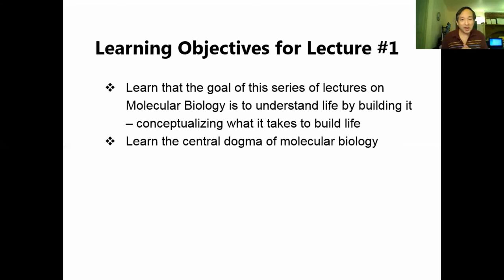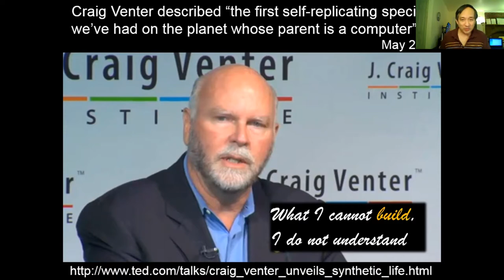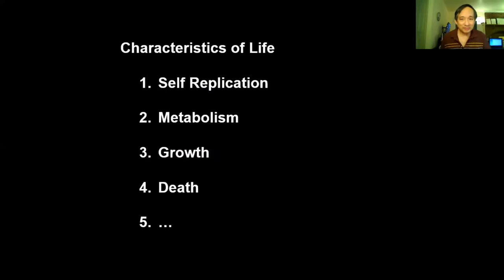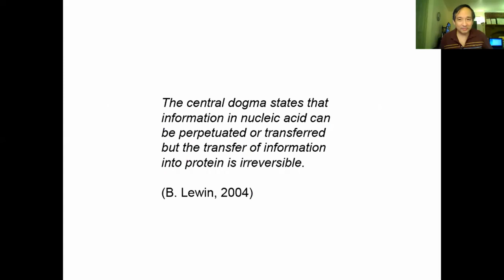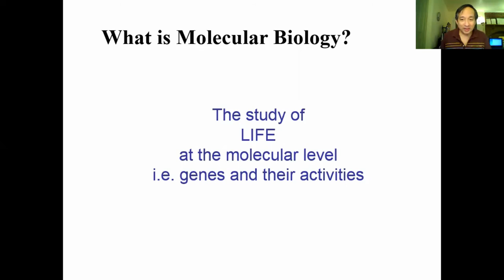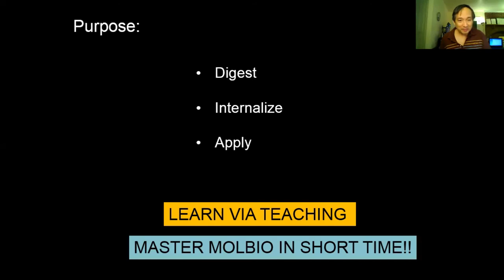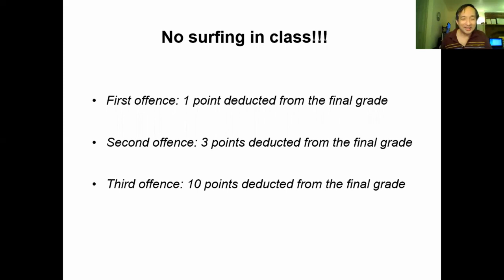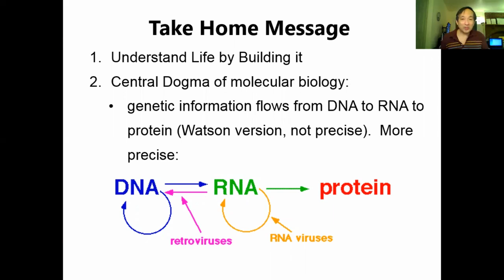ER ACADEMY: Molecular Biology Lecture #1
Salvador Cordova narrates a public domain video adaptation of the college-level Molecular Biology class taught by Dr. Change Laura Tan, an Ivy-league trained scientist and Harvard Medical School post-doctoral fellow.

This is lecture #1.  It is shortened because much of the school-specific administrative details that have nothing to do with molecular biology were edited out.

This lecture covers the Central Dogma of Molecular Biology and the idea that by building life, or more correctly at least conceptualizing the building of life from scratch, one will understand life, especially at the molecular level.

Sal provides a definition of life based on Virchow's Cell Theory rather than the definition of life used by NASA.